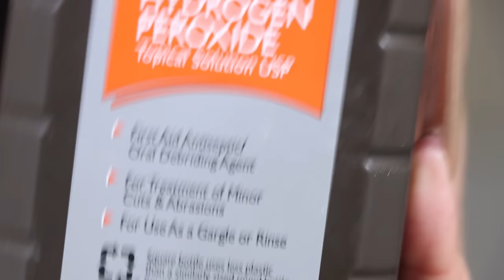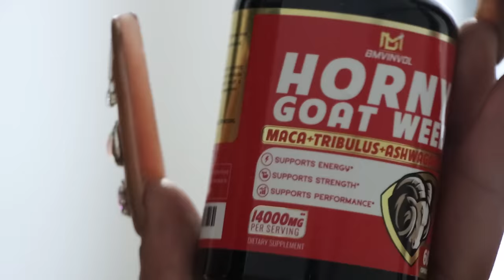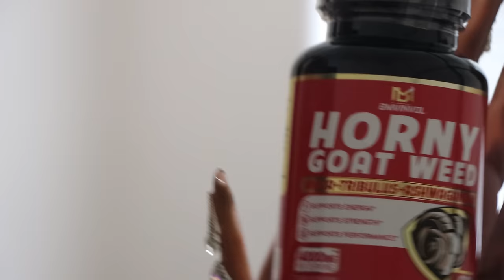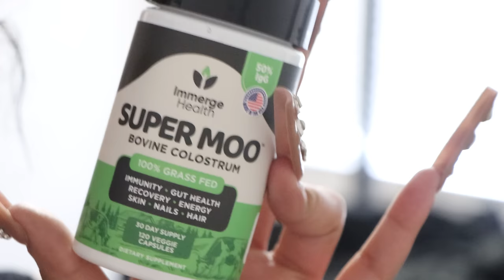WEEKLY VLOG : The Eclipse Didn’t Give Me Powers + GRWM + Decor For The Mini Mansion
VLOG SUMMARY:

The vlog follows a woman as she gets ready for a night out, focusing on her personal grooming and self-care routine. She discusses her hair, makeup, and fashion choices in detail, showing her confidence and enthusiasm for her appearance.

A major theme is the woman's desire to settle down and find a serious relationship, though she is keeping her options open for now. She talks about her past relationships and her criteria for a future partner, including the importance of signing a prenup.

The woman also expresses frustration over losing her Instagram account and the memories associated with it. She emphasizes the value she places on documenting her life through photos and videos.

Towards the end, the woman shifts to redecorating her bedroom and preparing it for potential intimate encounters. She purchases various self-care and sexual wellness products, demonstrating her proactive approach to her personal life.

Throughout, the woman's vibrant personality and unapologetic attitude shine through, making her an engaging narrator. The text provides an intimate glimpse into her daily routines, relationships, and aspirations.